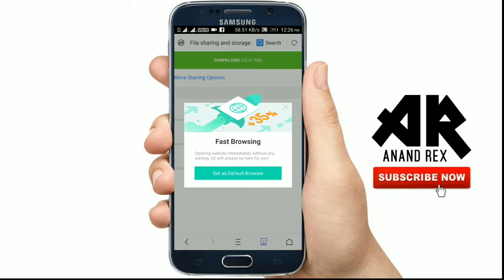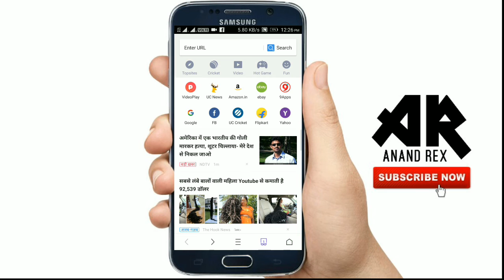How To Download 1000+ Fonts - Just in One Click - 2017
Hey..Guys In This Phone I'm Going to show you how to download 1000+ of Fonts just in one click...